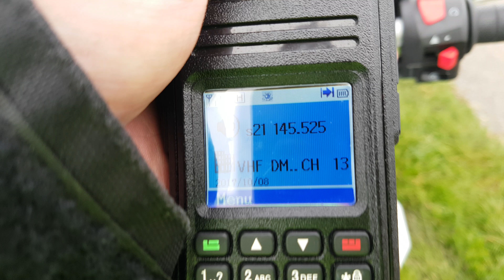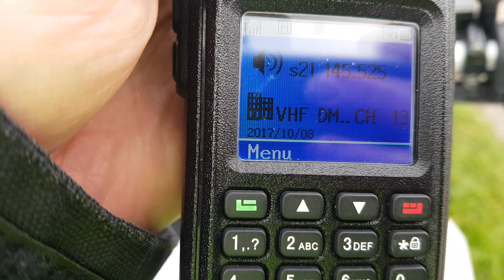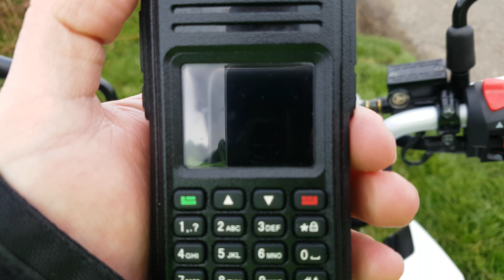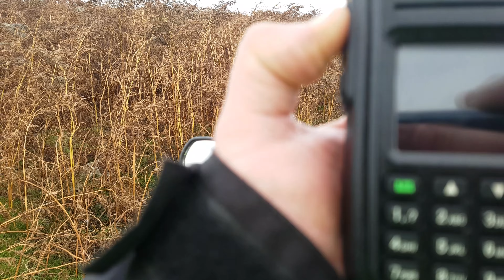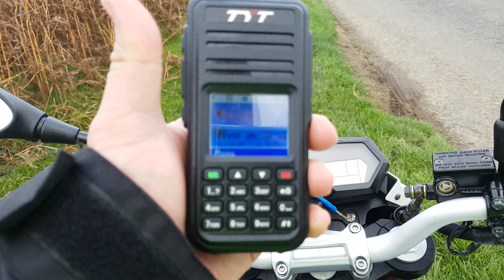Tyt md30 qso on fm vhf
Just messing about on vhf up birkrigg common